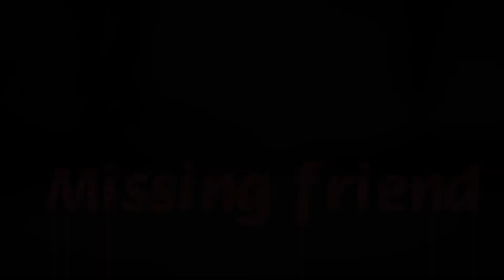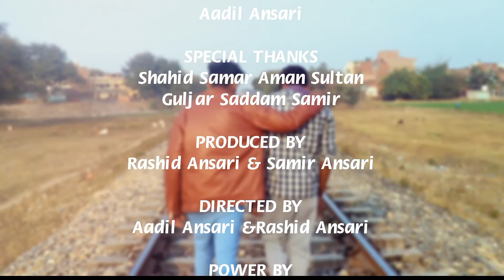Yeh Dosti Hum Nahi Todenge || Rashid & Samir ||A Missing Friand Story || Ansari Brand 2019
If You || LIKE 👍 || This Video So Don't Forget To Support Me ... 🙏🙏🙏

Song Credits ♫
♪ Song: Yeh Dosti Hum Nahi Todenge
♪ Singers: Rahul Jain
♪ Lyrics - Anand Bakshi
♪ Song Recorded: Bachchan Music Studio
♪ Music Label: Bachchan Music India Pvt. Ltd.

Video Credits 🎥
Actors - Samir Ali , Rashid Ansari , Samar
Video Editor: Aadil Ansari
Video Director : Aadil Ansari
Post-production - Ansari Brand™
Pawer By - Ansari Brand

Special Thanks:⤵️
Samar Sultan  Sahid

Song Lyrics :⤵️
 (Yeh Dosti Hum Nahin Todenge
Todenge Dam Magar Tera Saath Na Chhodenge) [2]

Ae Meri Jeet Teri Jeet, Teri Haar Meri Haar
Sun Ae Mere Yaar

Tera Gham Mera Gham, Meri Jaan Teri Jaan
Aisa Apna Pyaar

Jaan Pe Bhi Khelenge, Tere Liye Le Lenge

Sab Se Dushmani

Todenge Dam Magar

Tera Saath Na Chhodenge

Logon Ko Aate Hain Do Nazar Hum Magar
Dekho Do Nahin

Arre Ho Judaa Ya Khafa Ae Khuda Hai Dua
Aisa Ho Nahin

Khaana Peena Saath Hai

Marna Jeena Saath Hai

Songwriters: BAKSHI ANAND / BURMAN R D